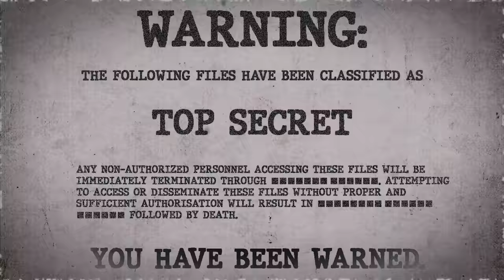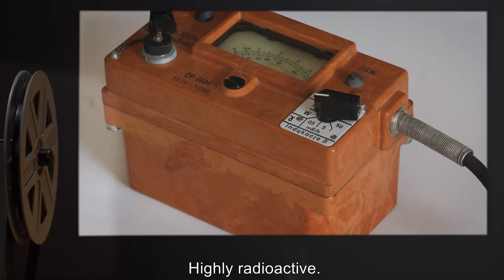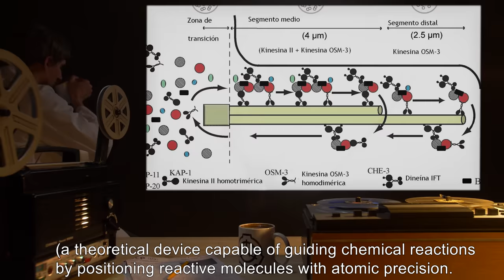SCP-748 | Industrial Dissolution (SCP Orientation)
Today we will be studying Item number SCP-748: Industrial Dissolution, Object class: Euclid.

SCP-748 is an abandoned industrial complex capable of mass-production through anomalous technology. Posters throughout the complex display motivational/propagandistic slogans, including "A HARD WORKER IS A HAPPY WORKER" and "ACTIVE MINDS LEAD TO IDLE HANDS" (among others).

Heavily rusted crates were discovered haphazardly scattered throughout the area. Anomalous objects recovered from these crates include: rocking horses, biologically alive, scream when observed, highly radioactive; fur coats crafted from the pelts of various unknown species, perpetually on fire; bowler hats that cannot be removed once worn; rotten meat, genetic analysis revealed a hybrid species of human, pig, and squid, highly radioactive.

and released under Creative Commons Sharealike 3.0. Contributor: Metaphysician

Artist: u/PetrovoSCP
Artist: SCP: Mental Labyrinth
Artist: Dr. Rei
Author: Frank Gaillard